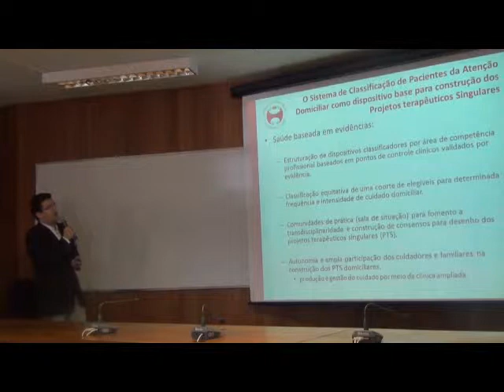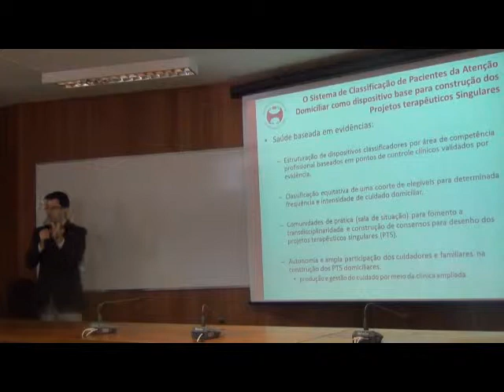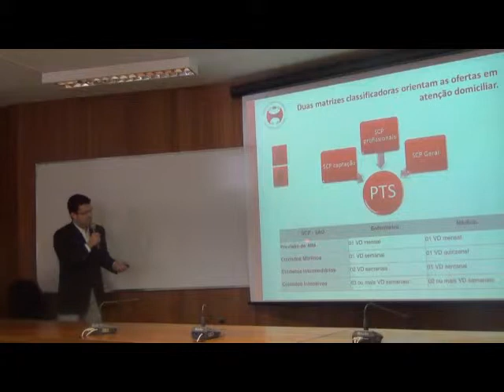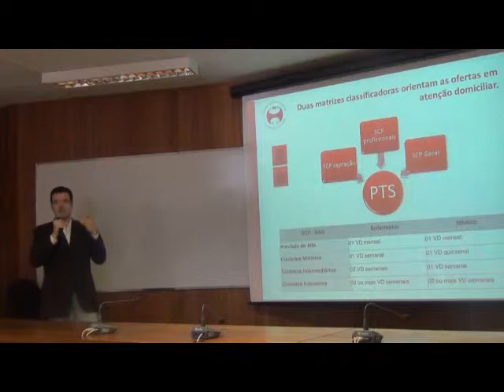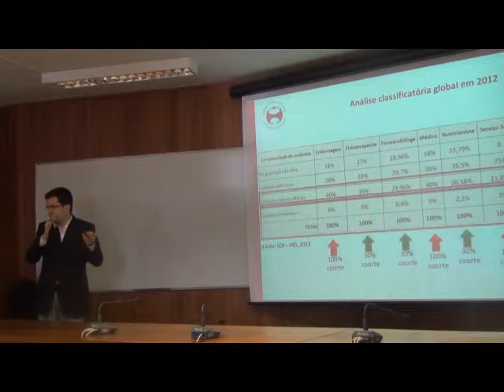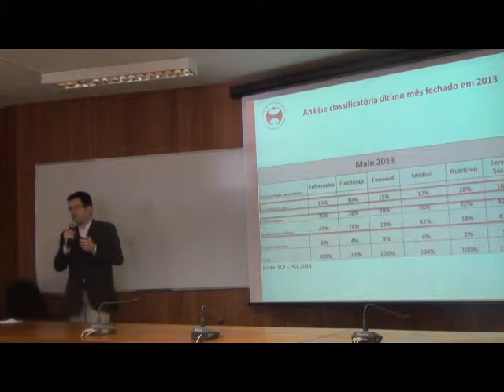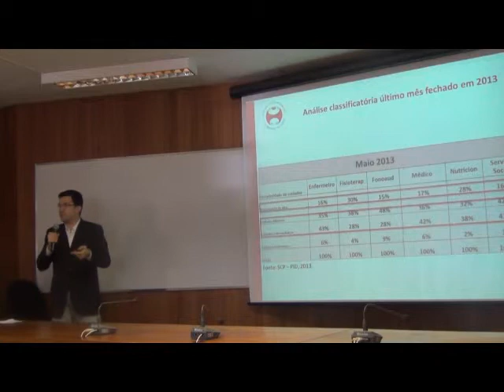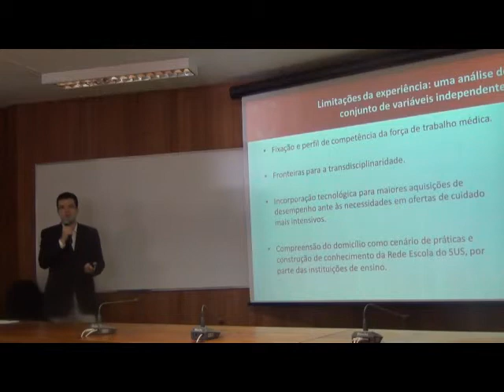Apresentação São Bernardo do Campo - Parte 2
Oficina de Trabalho do Observatório de Inovação em Atenção Domiciliar
Apresentação de São Bernardo do Campo - SP
28 de julho de 2013